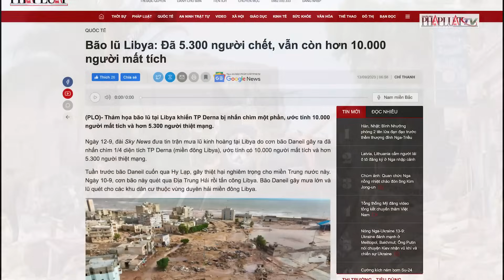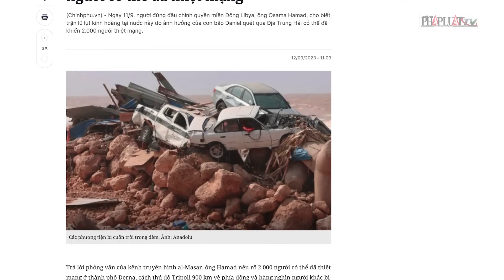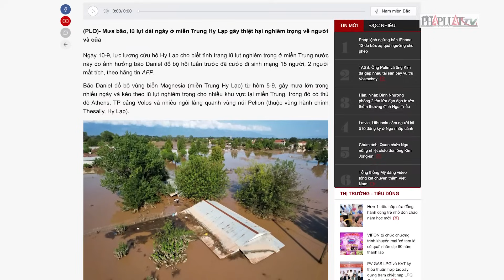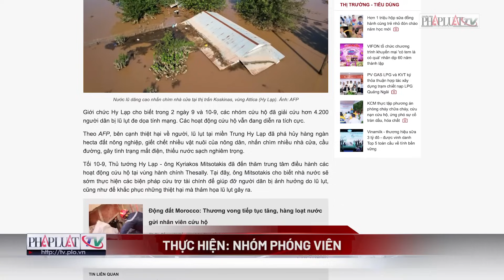Bão lũ Libya: Đã 5.300 người chết, vẫn còn hơn 10.000 người mất tích - PLO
Thảm họa bão lũ tại Libya khiến TP Derna bị nhấn chìm một phần, ước tính 10.000 người mất tích và hơn 5.300 người thiệt mạng.